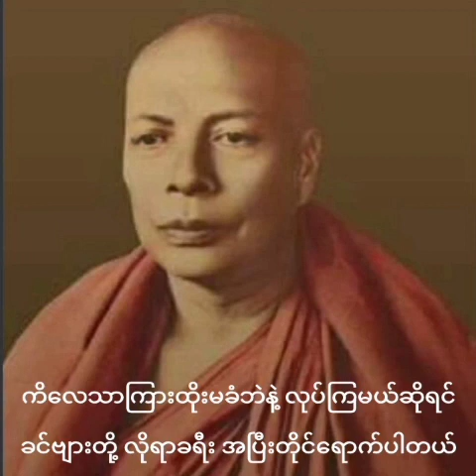ဒိဋ္ဌေ ဒိဋ္ဌ မတ္တံ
Mogok 138